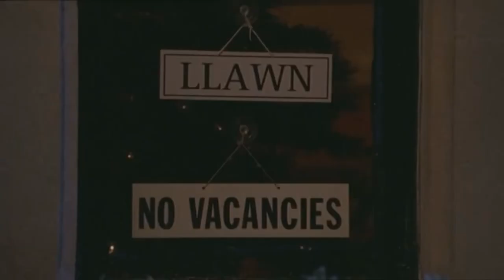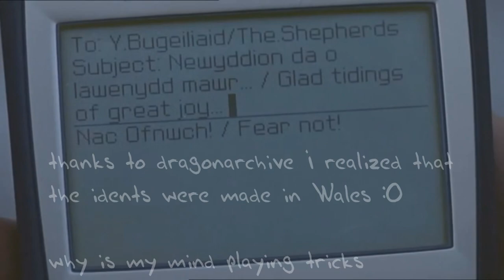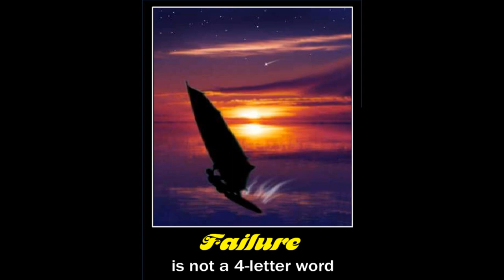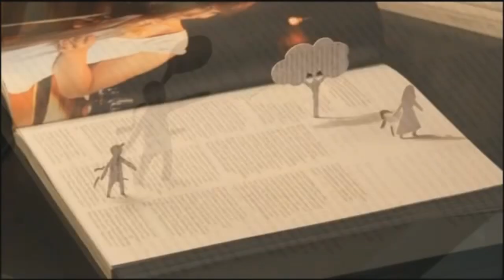RandomMe presents: A Christmas Wrap of Channel 5 (part 1)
Not a Bob the Fish Production, but YouTube took RandomMe's channel down  so I'm hosting this for him. A special episode dedicated to the terrestrial channel that Terra forgot: Channel 5. Or "Five". Or whatever. Part one.